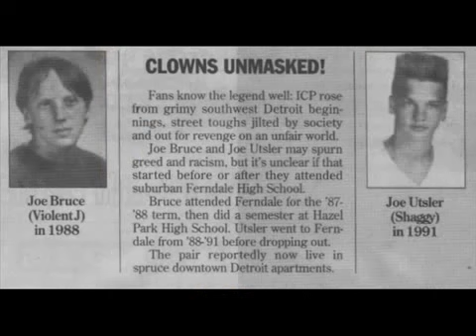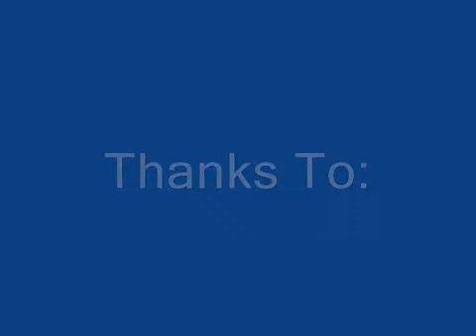Boogie Woogie Wu Icp